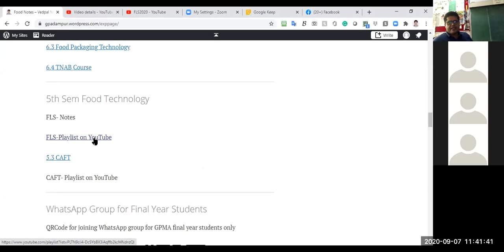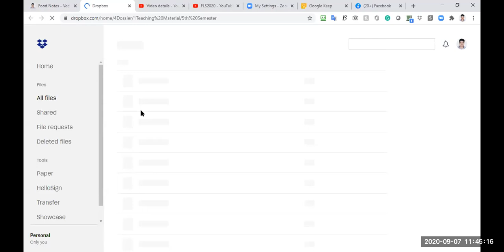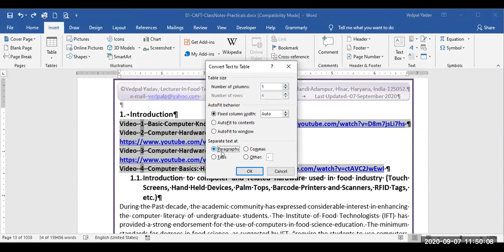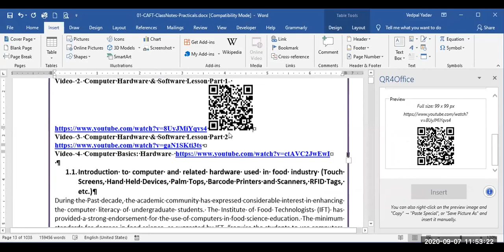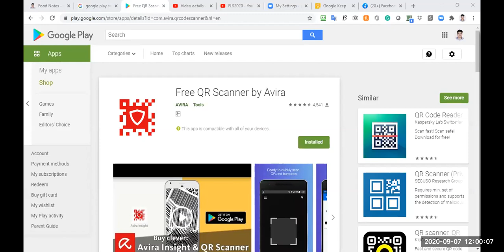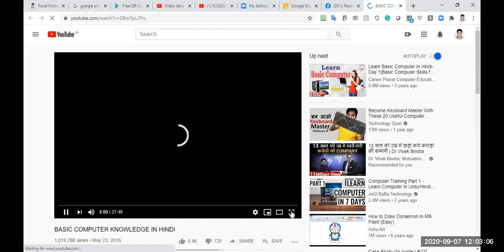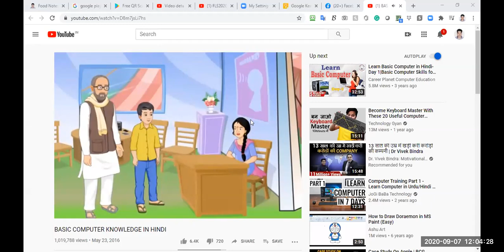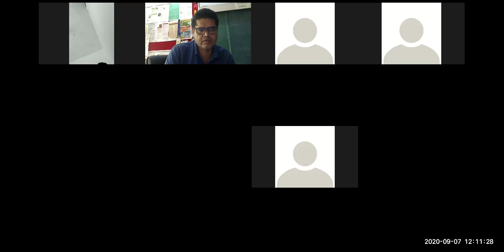CAFT-02-07092020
This video relates to the field of Food Technology, Science, Processing, Engineering, Gastronomy, etc.